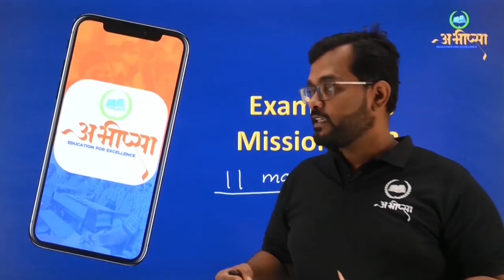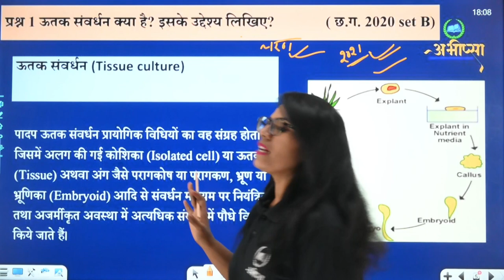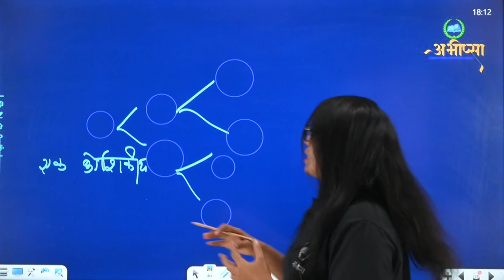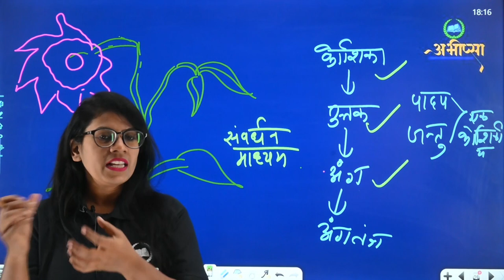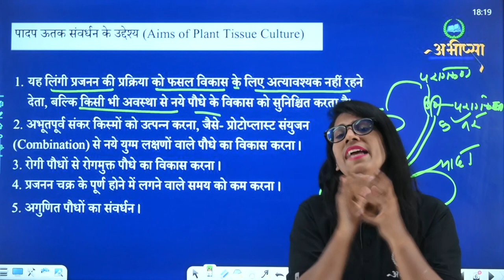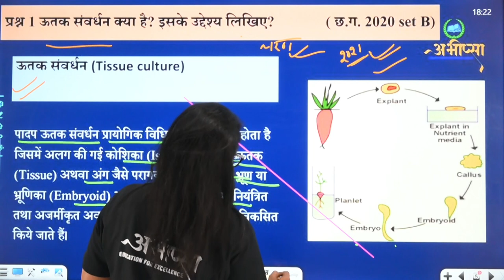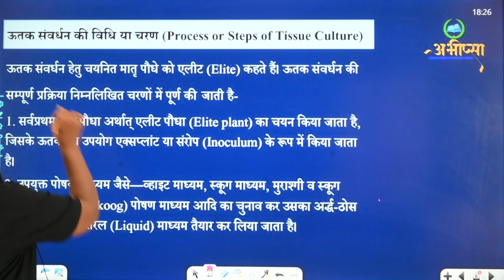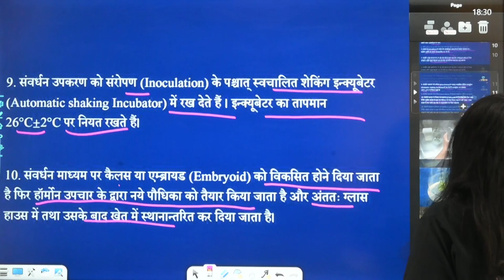इकाई 3 | Unit 3 | 5 अंक वाले महत्वपूर्ण प्रश्न | Part - 1 | जीव विज्ञान | कक्षा 12वीं | Class 12th